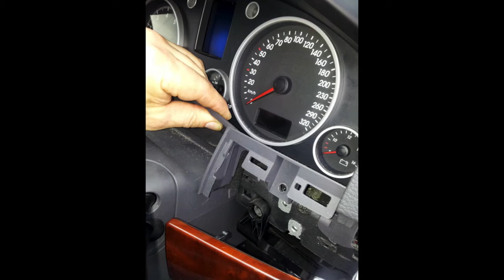"instrument cluster removal" VW Touareg instrument cluster removal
VW Touareg dash instrument cluster removal